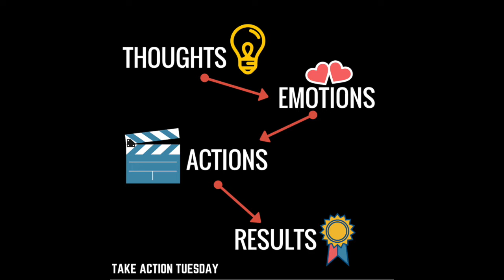Master The Inner Game - Take Action Tuesday Episode 13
Action Jackson gives his top tips for mastering your inner game in order to achieve the results you want in life!

Support Action Jackson on his mission to raise money for UK Youth